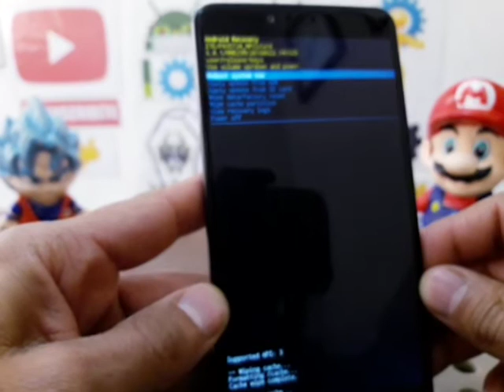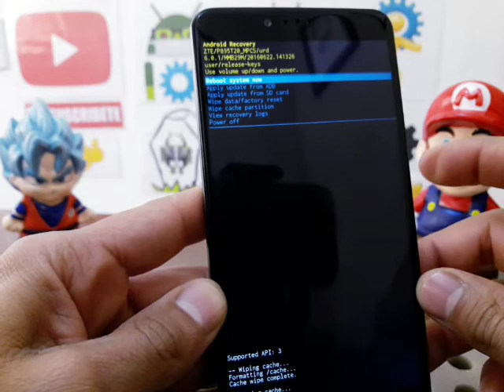como desbloquear ZTE Z981 ZMax metropcs